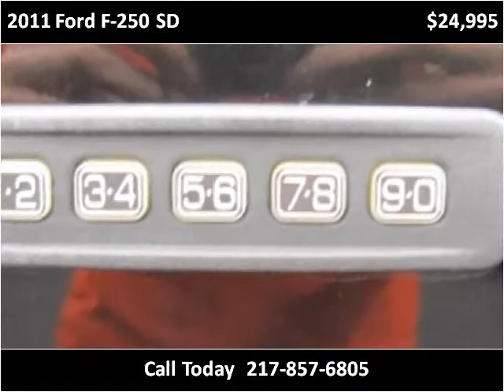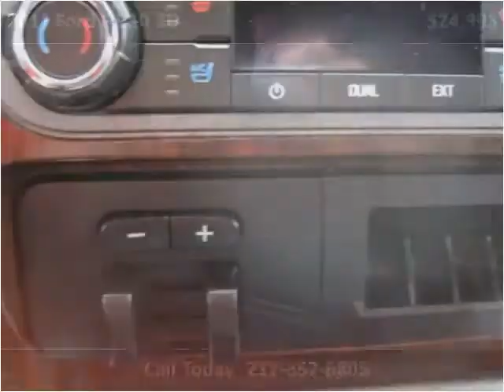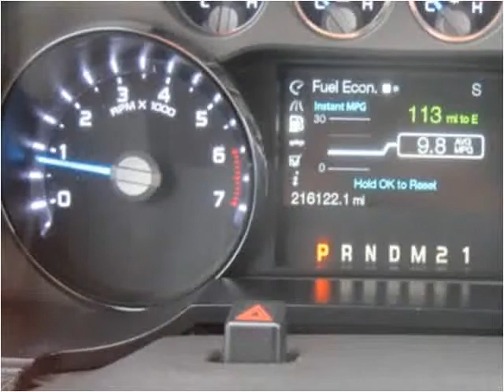2011 Ford F-250 SD Used Cars Teutopolis IL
This 2011 Ford F-250 SD is available from Teutopolis Auto Sales.